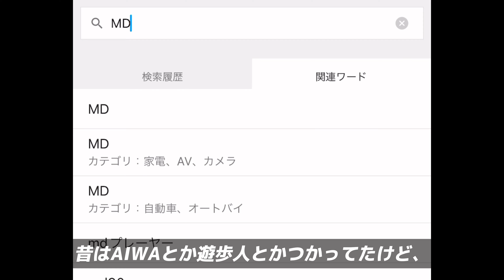800円のMDウォークマン買ってみた！